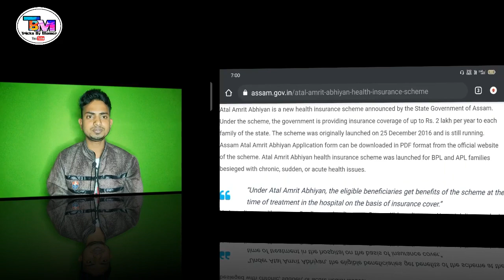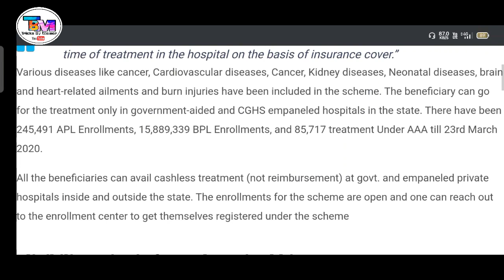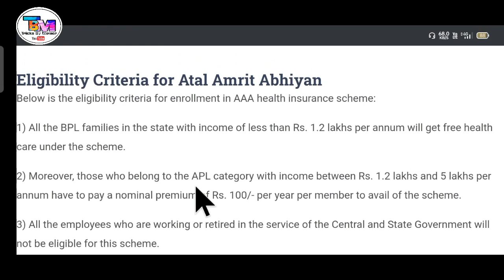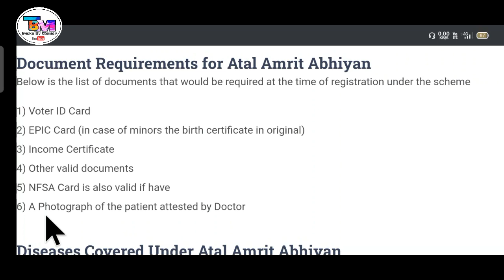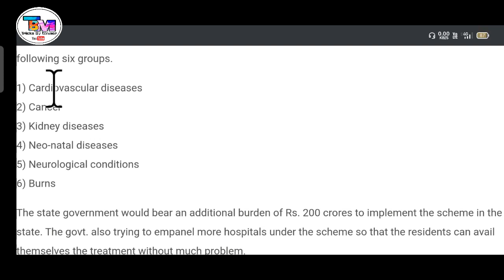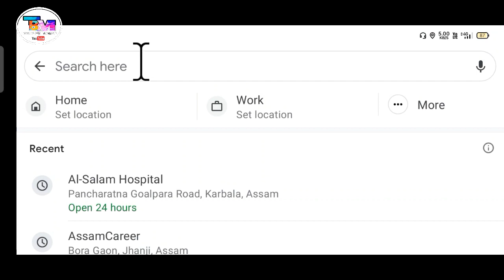How To Apply For Atal Amrit Abhiyan Card || Atal Amrit Abhiyan Card Kaise Banaye|| AAA Card Apply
Keywords-
 tricks by momer
Tricks By
momer
pmjay
Setu pmjay
golden Card apply online
 2 lakh card apply
 atal Amrit Abhiyan Card Kaise Banaye
atal Amrit card benifits
how to apply Atal Amrit card